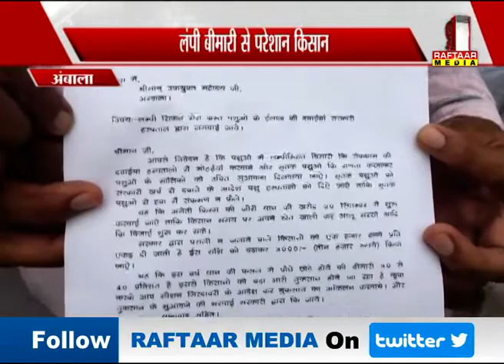अंबाला : लंपी बीमारी से परेशान किसानों ने अधिकारी को सौंपा ज्ञापन | रफ्तार मीडिया सच के साथ